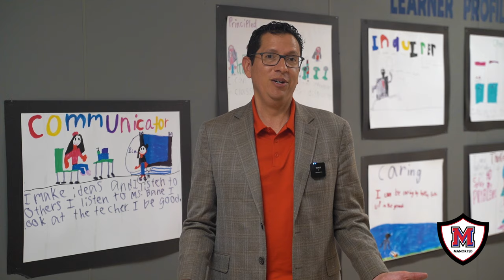Superintendent's Corner- March 2024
The word of the month for March is “leadership.” Manor ISD is lucky to have such dedicated leaders all throughout the district. Tune in to the Superintendent’s Corner to learn more about how "leadership" shapes Manor ISD!